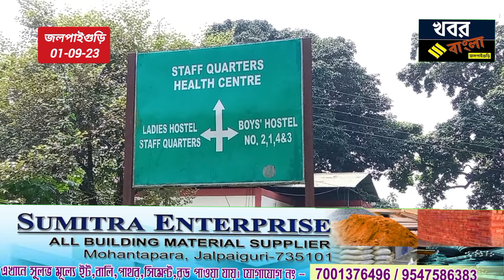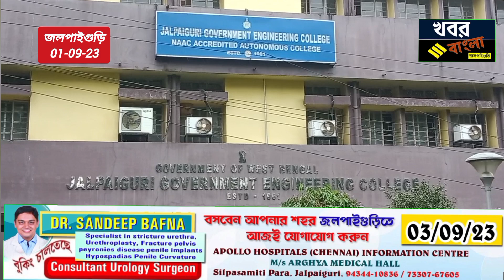র‍্যাগিং নিয়ে একাধিক ব্যবস্থা নিতেচলেছে জলপাইগুড়ি সরকারি ইঞ্জিনিয়ারিং কলেজের অ্যান্টির‍্যাগিংকমিটি।